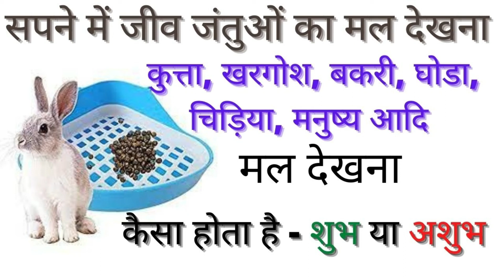सपने में 15 जीव जंतुओं का मल देखना का मतलब | sapne mein janwar ka mal dekhna shubh hai ya ashubh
Sapne mein gay, aadmi, aurat, kutta, billi, khargosh, chuha, ghoda, saand, gadha, unth, chidiya, murga, kauya,  bail, tota aadi ka mal ya vishtha dekhne ka matlab kya hota hai? Sapne mein jeev, pakshi, jantu ka mal dekhne ka fal shubh hota hai ya ashubh?
इससे पहले वाले वीडियो में हमने आपको बताया था कि जब मनुष्य खुद का या किसी दूसरे का मल देखता है तो ऐसे सपने का क्या फल प्राप्त होता है आज हम जानेंगे कि सपने में यदि आप जीव जंतु पशु पक्षी का मन देखते हैं जैसे कि घोड़ा, बंदर, चिड़िया, तोता, गधा, उंट, सांड या बेल, गाय, कुत्ता, बिल्ली, कबूतर, खरगोश चूहा आदि का मल देखना सपने के अंदर आपको क्या फल देता है शुभ या अशुभ? सपने में जीव-जंतु का मल देखना आपको अलग-अलग फल देता है लेकिन इस बात पर निर्भर करता है कि आपने किस जीव जंतु का मल देखा है| तो चलिए जानते हैं कि पशु पक्षियों जीव जंतु का मन देखने पर आपको क्या फल प्राप्त होता है|